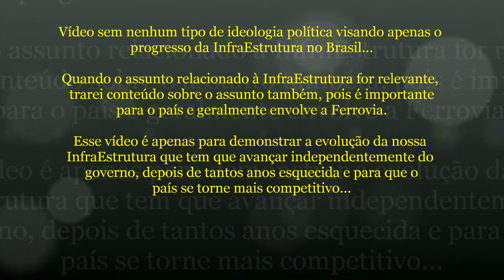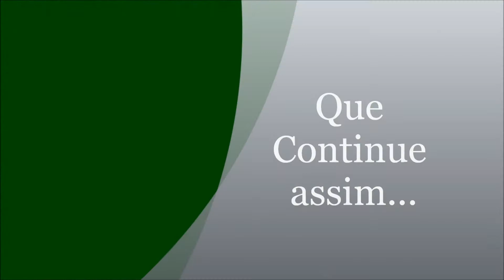#32 InfraEstrutura Brasil - RoadShow Europa - Maior Programa de Concessões do Planeta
Incluindo as Ferrovias, começamos.

Após 77 leilões muito bem-sucedidos, voltamos à Europa para conversar com os maiores operadores de infra do mundo, com agenda intensa que passa por Paris, Milão, Madrid e segue até os Emirados Árabes, onde reuniremos com fundos soberanos que estão olhando para o Brasil.

Apresentaremos o maior programa de concessões do planeta não mais como uma projeção e sim com a propriedade de quem já tem uma trajetória de sucesso para mostrar e ativos valiosos que chamam cada vez mais atenção dos investidores estrangeiros.

Confira!